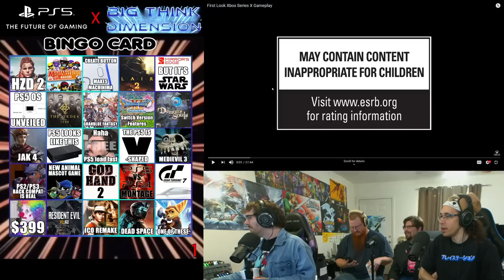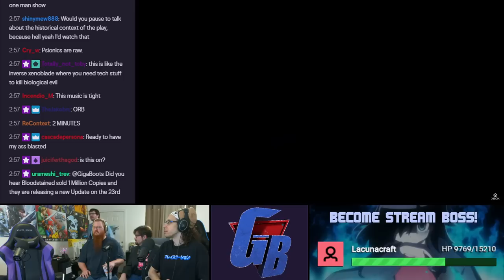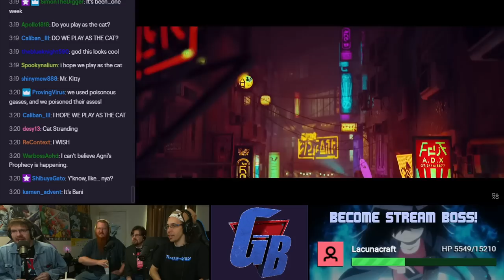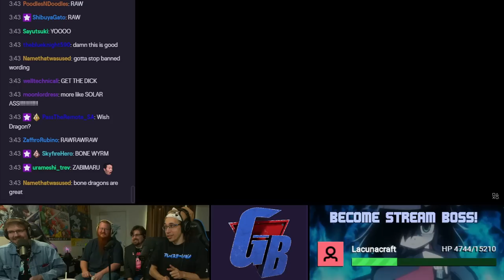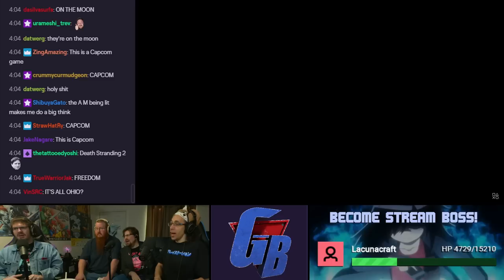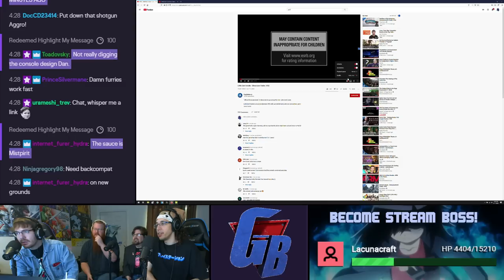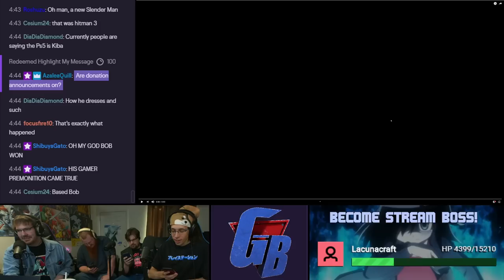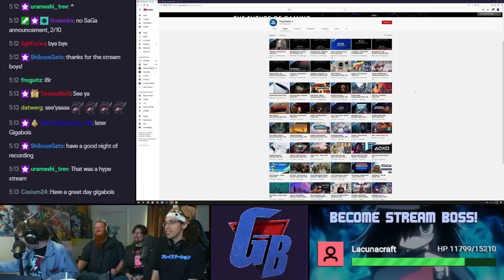The Future of Gaming PS5 Event w/ the GB crew!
All of GigaBoots and the Big Think Crew have gathered to witness the PS5 revealing itself.

TIMESTAMPS

0:00 Pre-Stream Inside Xbox revisit
26:12 PS5 Stream begins
1:42:46 Post-PS5 Stream commentary and trailer revisit